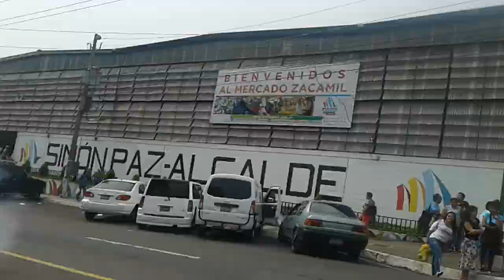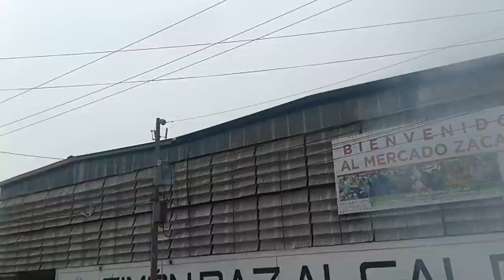Desfile militar y policial 2017 MEJICANOS san salvador EL SALVADOR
Nuevamente les presento otro desfile militar pero el de hoy es mas pequeño acompañados tambien con la policia en el municipio de mejicanos.